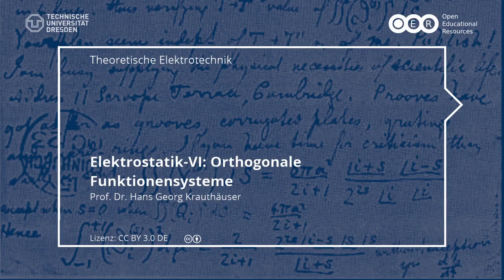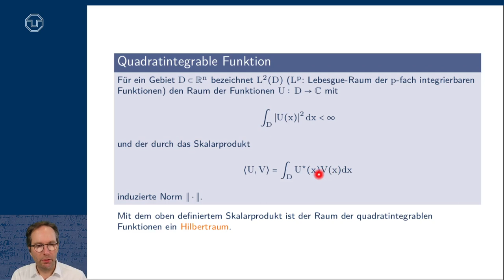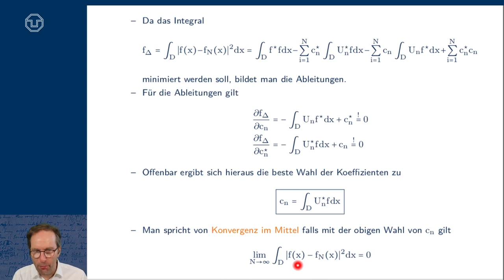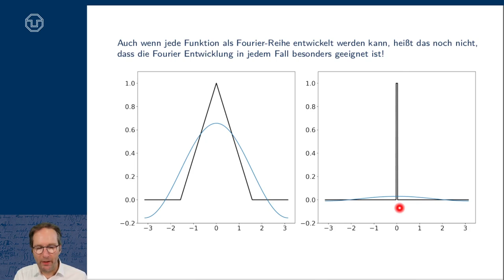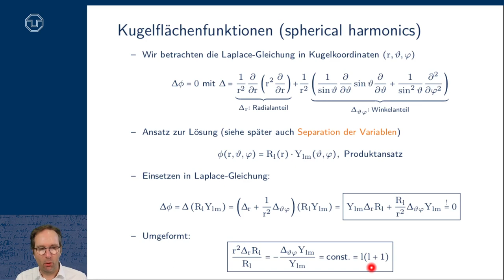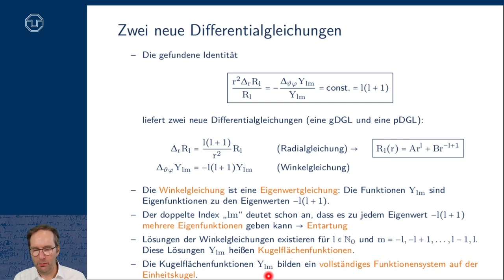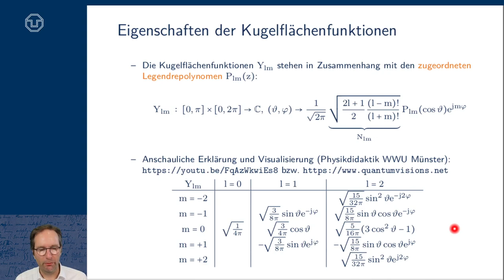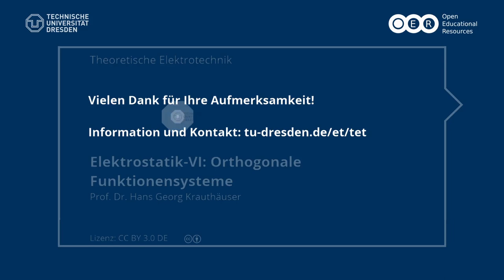TET: Elektrostatik VI - Orthogonale Funktionensysteme (TU Dresden)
- L2-Raum, Hilbert-Raum
- Orthogonalität und Orthonormalität in Funktionenräumen
- Vollständigkeit
- Vollständigkeitsrelation
- Harmonische Funktionen, Fourier Reihe
- Kugelflächenfunktionen (spherical harmonics)